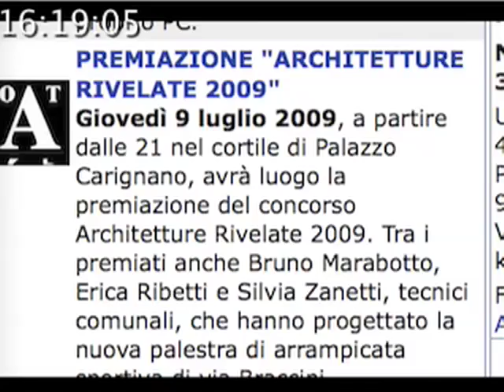TWN quot. n. 515 di lunedì 06/07/2009 - ore 16.15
Da stasera un'area depressionaria proveniente da nord provoca condizioni di cielo nuvoloso e probabili piogge. Giovedì 9 luglio a partire dalle 21 nel cortile di Palazzo Carignano avrà luogo la premiazione del concorso Architetture Rivelate 2009. Stasera appuntamento coi concerti di Franco Battiato alla Venaria Reale e Caparezza a Borgaro.